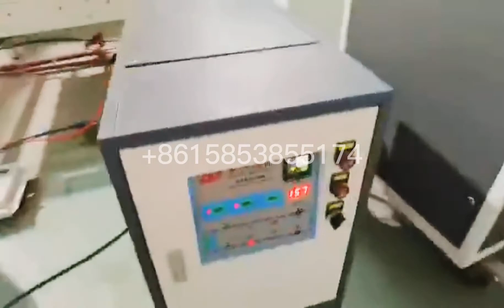Full automatic PUR laminating machine